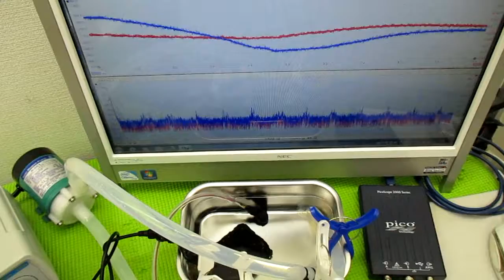メガヘルツの超音波発振制御技術 ultrasonic-labo